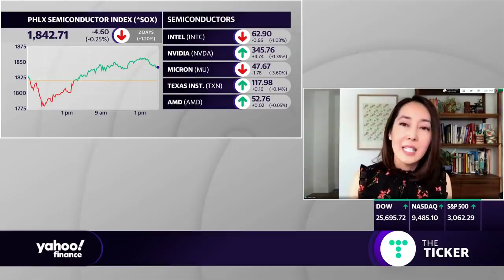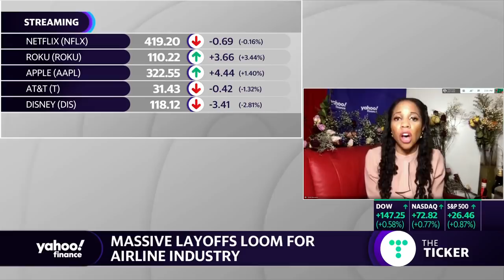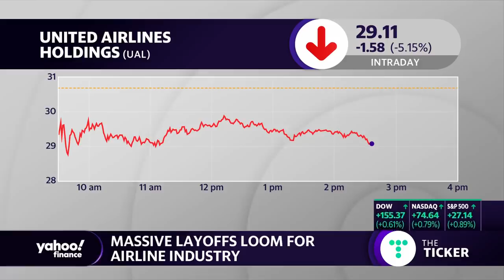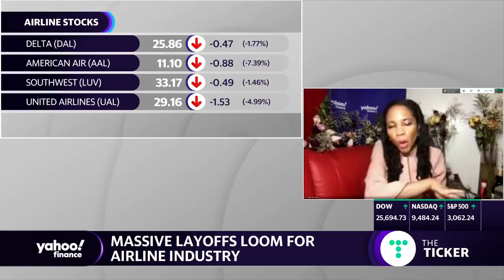Massive layoffs loom for airline industry amid COVID-19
Yahoo Finance’s Sibile Marcellus joins Akiko Fujita to break down how companies like Delta Airlines are changing the flight experience for travelers amid the coronavirus.